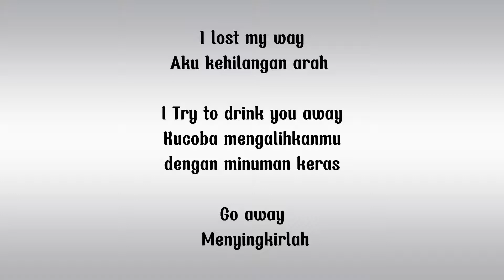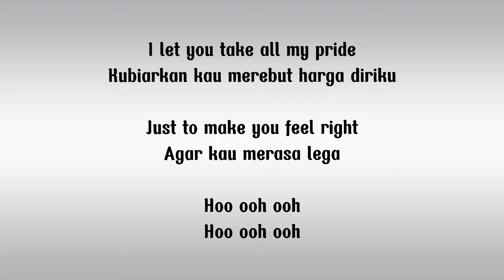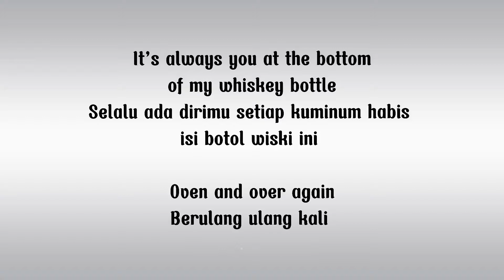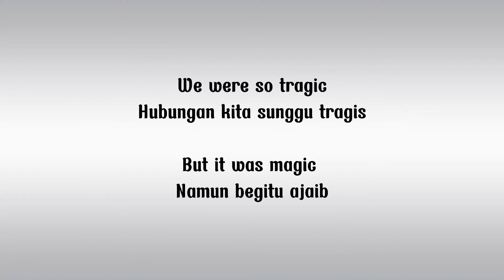Gangga - Whiskey bottle (lirik dan terjemahan)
I try to drink you away
Go away
So drunk all alone
To pretend that you were gone
You were gone

We were so tragic
But it was magic

I wish I could forget you
And find someone new
But is not easy for me
It's always you at the bottom
Of my whiskey bottle

I've seen all the pain
No it's not the same

I let you take all my pride
Just to make you feel right